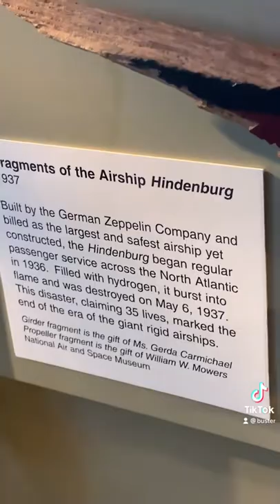$100,000 Piece Of The Hindenburg Air Craft!!!